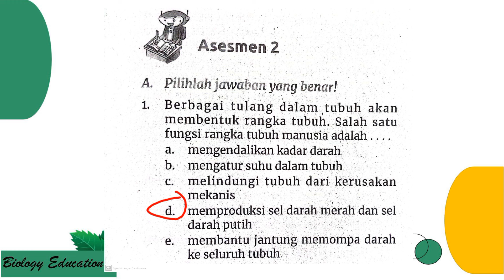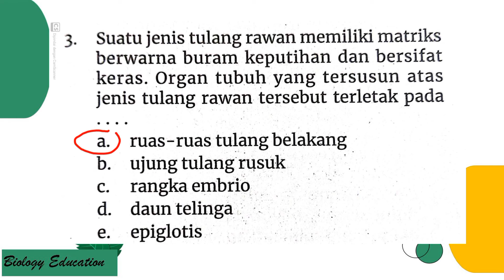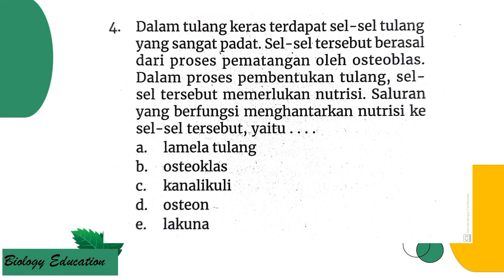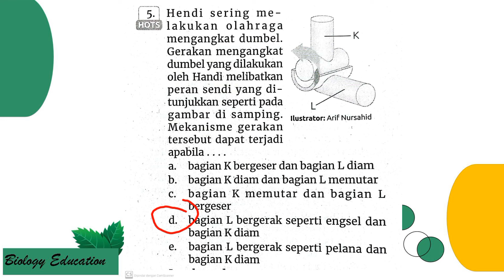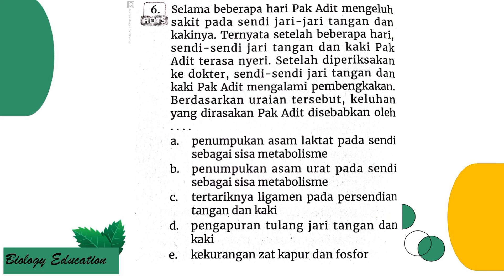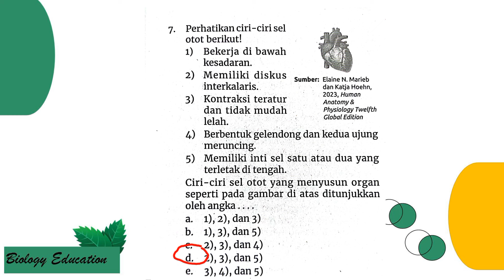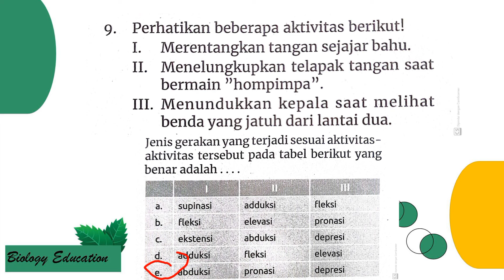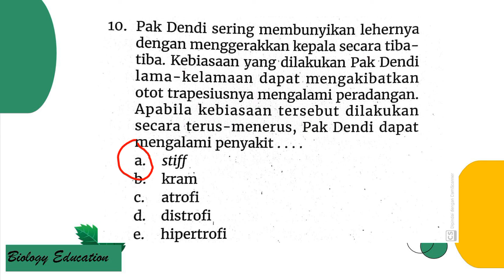PEMBAHASAN INTAN PARIWARA KELAS 11 BAB SISTEM KOORDINASI ASSESMEN 2